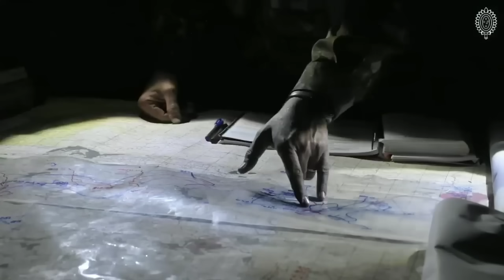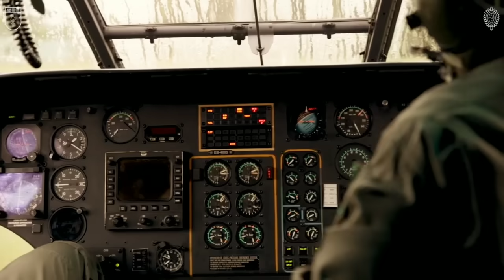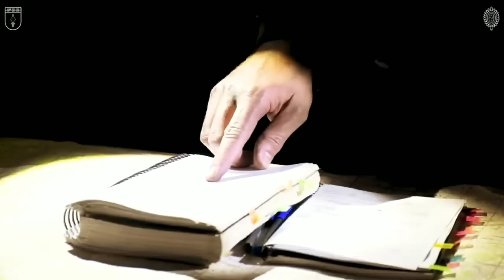🚨 QUASE 100 viaturas o Exército Brasileiro envia para a fronteira com a VENEZUELA